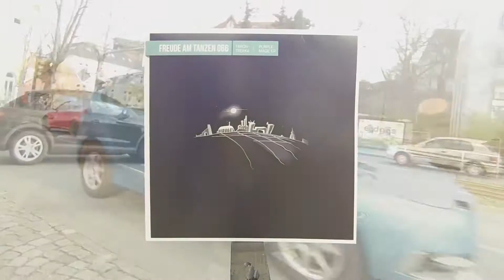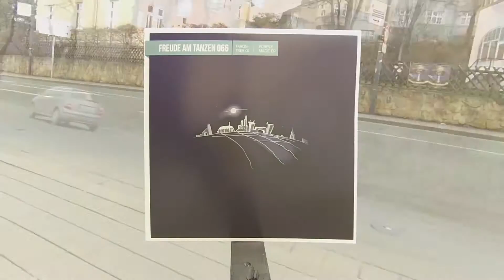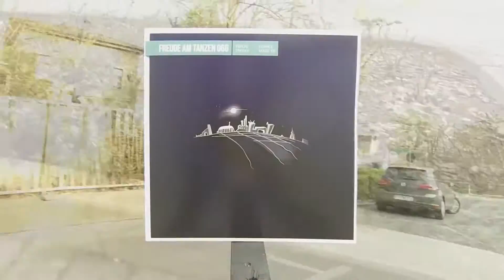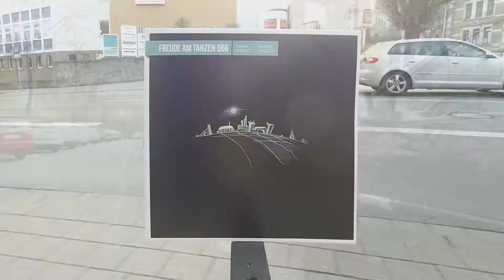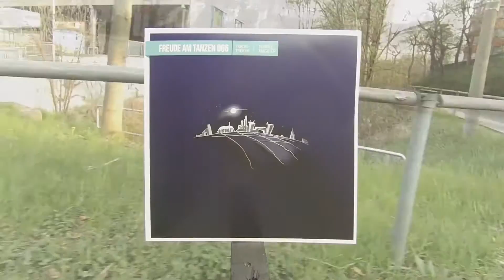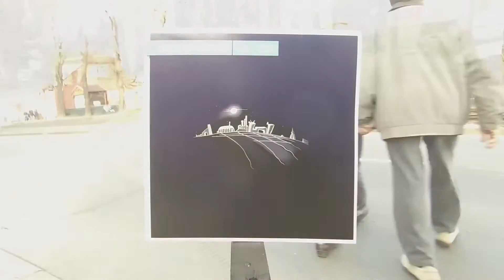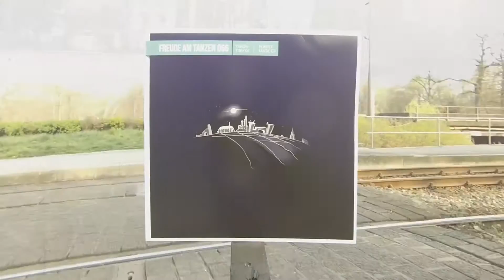FAT 066 - Taron-Trekka - Purple Magic EP - Bug & Fred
FAT 066 - Taron-Trekka - Purple Magic EP

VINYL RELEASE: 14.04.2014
DISTRIBUTED BY KOMPAKT
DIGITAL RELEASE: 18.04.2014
DISTRIBUTED BY FINETUNES

A1. Purple Magic
07:03
A2. Bug & Fred
06:35
B1. Magnetic
06:49
B2. Free Me
06:31
Bonus (only digital): Bower
07:04

written & produced by Andreas Krisder & Daniel Müller-Sachs, published by Copyright Control,

Artwork by Elsa Kuno, cover illustration by Tine Drefahl